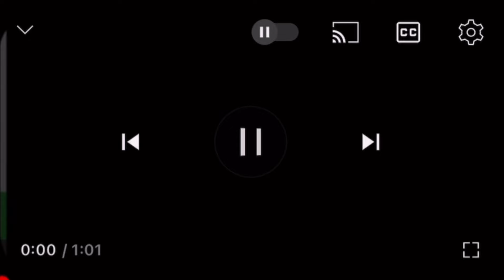千歳線の恵み野駅〜島松駅で人身事故が発生【リアルタイム速報】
2024年09月06日09時39分ごろ千歳線の恵み野駅〜島松駅で人身事故が発生した模様です。千歳線での人身事故は今年3件目です。